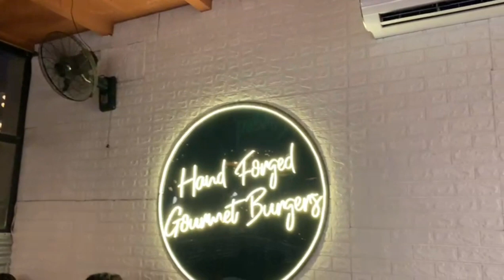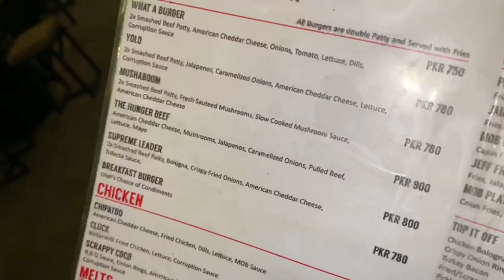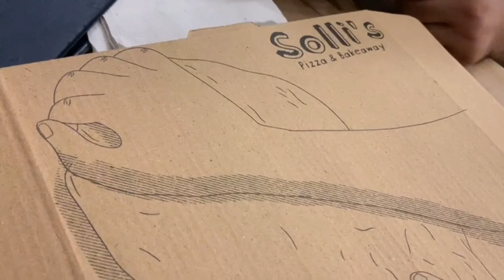MINISTRY OF BURGERS🍔😋 SOLLIS PIZZA🍕 @GULBERG 3.